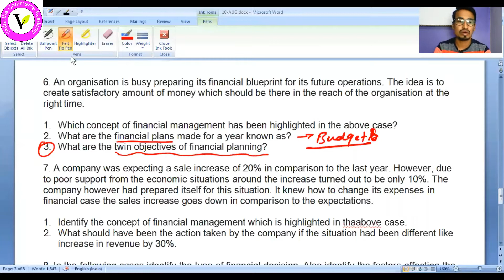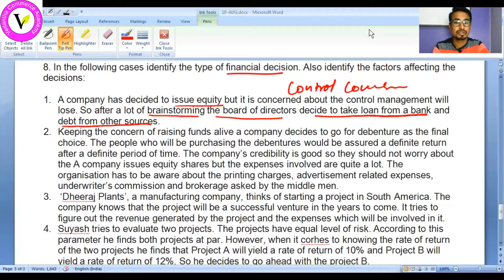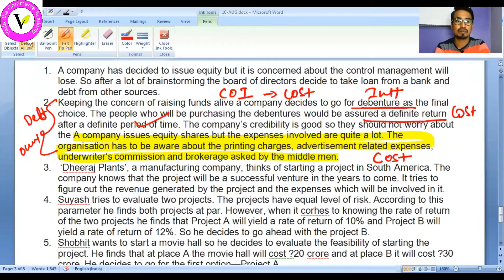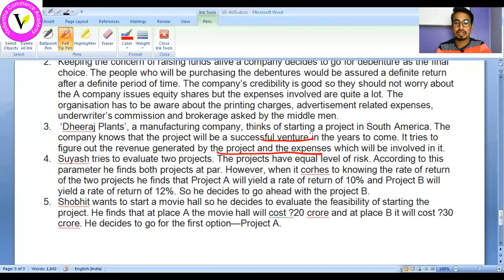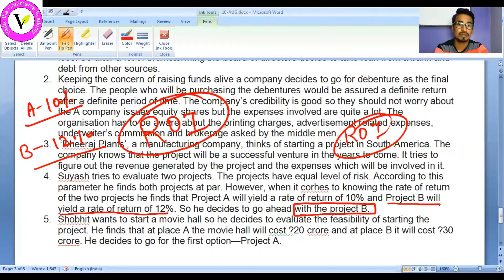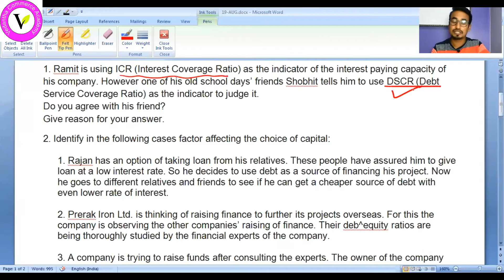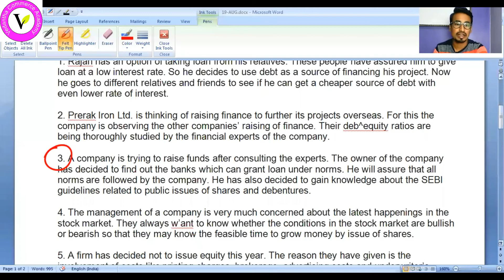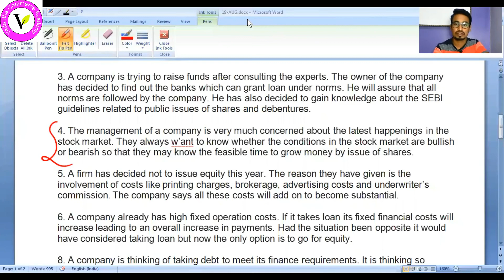FINANCIAL MANAGEMENT || CH-9 || CASE STUDY || PART - 1 || CLASS - 12 BST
IN THIS VIDEO I HAD DISCUSSED SOME CASE STUDY WHICH ARE IMPORTANT FORM EXAM POINT OF VIEW